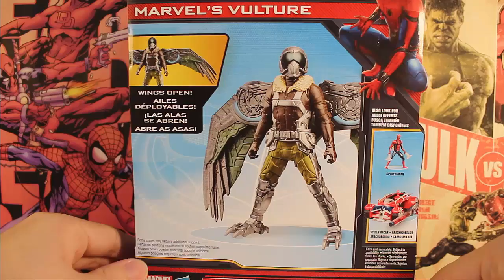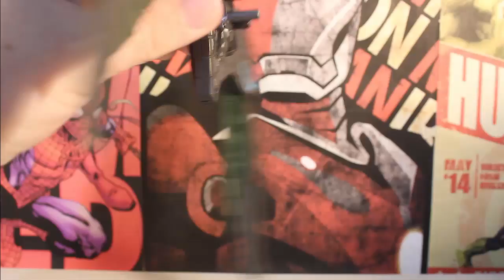Review do Boneco Abutre (Vulture) - Homem-Aranha: De volta ao Lar (Spider-Man Homecoming)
Fala galera!
Hoje eu trago para vocês o review do boneco Abutre do filme do Homem-Aranha: De volta ao Lar!
Por Favor.
Comentem.
Ajudem na Divulgação do Canal.
Inscrevam-se.

O Link dos Canais Parceiros(TheCollector97, TheActionBrasil96,Albert,lucascollector2210 e LuizCollections )vão estar aqui embaixo.